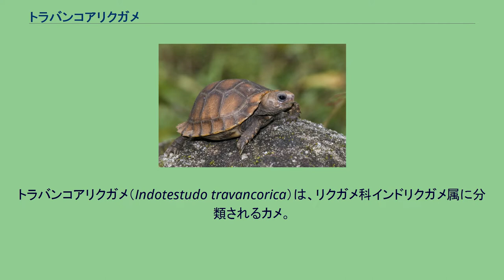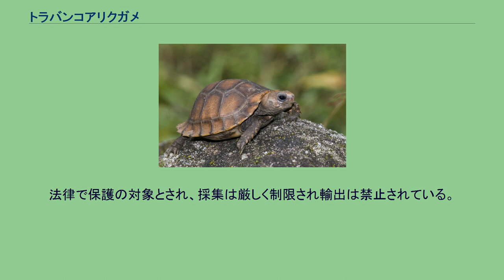トラバンコアリクガメ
トラバンコアリクガメ（Indotestudo travancorica）は、リクガメ科インドリクガメ属に分類されるカメ。
模式標本の産地（模式産地）はトリヴァンドラム周辺。
種小名travancoricaは「トラバンコアの」の意で、和名や英名と同義。
インド（カルナータカ州、ケーララ州、タミル・ナードゥ州南西部）固有種 最大甲長35.5cm。
項甲板はない。
後部縁甲板はやや鋸状に尖る。
背甲の色彩は褐色。
孵化直後からある甲板（初生甲板）は褐色か暗褐色で、初生甲板の周辺には不明瞭な暗色斑が入る個体が多い。
腹甲は大型。
左右の肩甲板の継ぎ目の長さ（間肩甲板長）は、左右の胸甲板の継ぎ目の長さ（間胸甲板長）の1.0-1.4倍と属内では中間的。
腹甲の色彩は褐色。
上顎の先端は鉤状に尖り、。
頭部の色彩は白やピンク色で、眼や鼓膜の周辺は濃いピンク色。
四肢や尾の色彩は黄褐色や褐色。
幼体は後部縁甲板の鋸状の突起が顕著だが、成長に伴い滑らかになる。
オスは第2椎甲板後部が盛り上がる。
またオスは眼や鼓膜の周辺の濃いピンク色がより顕著。
属内の系統解析ではエロンガータリクガメに近縁とされ、単系統群を形成すると考えられている。
以前はセレベスリクガメのシノニム（インド南西部を原産として、スラウェシ島に人為分布された）とする説（そのため本種も含めたI. forateniiに対応する和名がトラバンコアリクガメとされていた）もあった。
形態比較やミトコンドリアDNA内にあるシトクロムbの塩基配列解析による分子系統学の研究などにより、現在は本種を独立種とする説が有力。
標高1,000m以下にある常緑広葉樹林などに生息し、岩が点在する環境を好む。
主に薄明薄暮時に活動する。
木の根元、岩や倒木の下を隠れ家にする。
高温時や乾燥時には隠れ家で動かずに過ごす。
食性は植物食の強い雑食で、植物の葉、花、果実、タケノコ、キノコなどを食べる。
また胃の内容物から昆虫やカエルが発見された例もある。
堆積した落ち葉に、飼育下では1回に1-7個の卵を産んだ例がある。
卵は飼育下で146-149日で孵化した例がある。
生息地では食用や薬用とされることもある。
原住民に食用や薬用として採集される事もあるが、小規模な自家採集のみで生息数に影響を及ぼすほどではないと考えられている。
法律で保護の対象とされ、採集は厳しく制限され輸出は禁止されている。